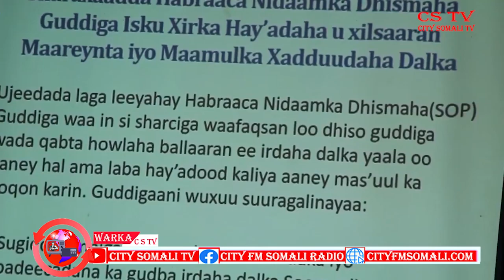WARKA RAADIYAHA IYO TV-GA CITY 4-11-2020 BY HAYKAL